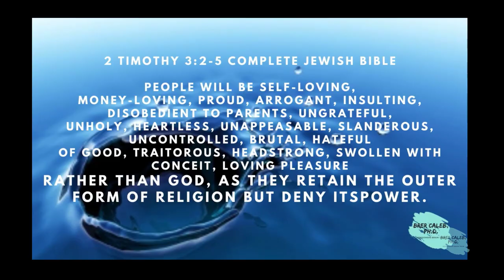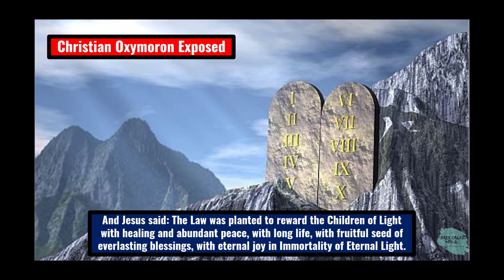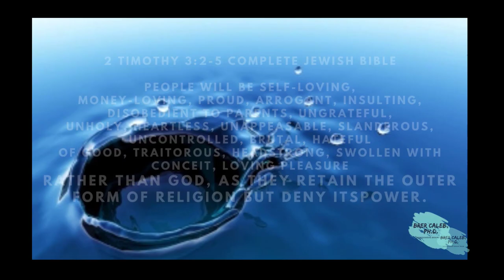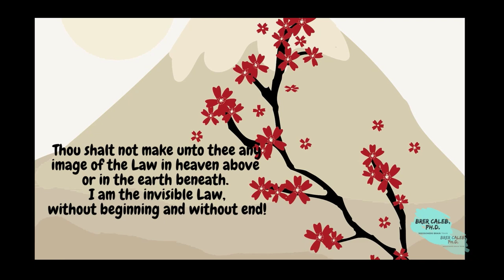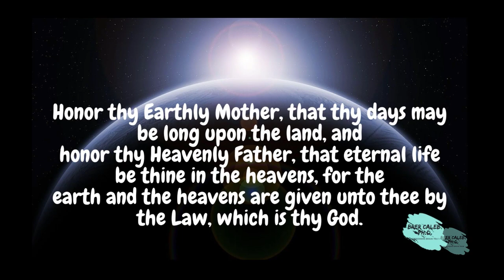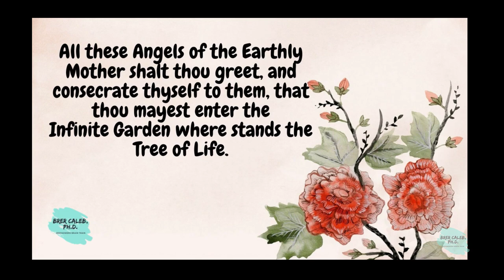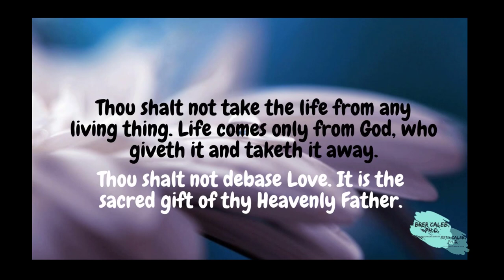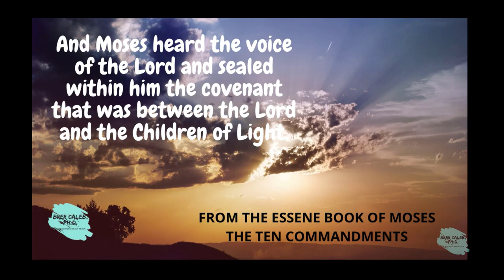Augmenting Reality-Why I feel sorry for Trump Restorative Justice-56 Brer Caleb PhD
Friends Get in touch, Contact by MESSENGER Music from Epidemic

The unholy Trinity of Politics, Banking, and Religion, another Christian Oxymoron Exposed.

A camera is an optical instrument used to record images. At their most basic, cameras are sealed boxes with a small hole (the aperture) that allow light in to capture an image on a light-sensitive surface. Cameras have various mechanisms to control how the light falls onto the light-sensitive surface. Lenses focus the light entering the camera, the size of the aperture can be widened or narrowed to let more or less light into the camera, and a shutter mechanism determines the time the photosensitive surface is exposed to the light.

The still image camera is the main instrument in the art of photography and captured images may be reproduced later as a part of the process of photography, digital imaging, photographic printing. The similar artistic fields in the moving image camera domain are film, videography, and cinematography.

The word camera comes from camera obscura, which means "dark chamber" and is the Latin name of the original device for projecting an image of external reality onto a flat surface. The modern photographic camera evolved from the camera obscura. The functioning of the camera is very similar to the functioning of the human eye. The first permanent photograph was made in 1825 by Joseph Nicéphore Niépce.

When I, as Brer Caleb, PhD, discover a Truth, that not only clashes with the norm, I check it out and hope you will enjoy discovering with me the following.

In 1928 Edmond Bordeaux Szekely first published his translation of Book One of The Essene Gospel of Peace, an ancient manuscript he had found in the Secret Archives of the Vatican as the result of limitless patience, faultless scholarship, and unerring intuition, a story told in his book, The Discovery of the Essene Gospel of Peace. The English version of this ancient manuscript appeared in 1937, and ever since, the little volume has traveled all over the world, appearing in different languages, and gaining every year more readers, until now, still with no commercial advertisement, over a million copies have been sold in the United States alone.

It was not until almost fifty years after the first French translation that Book Two and Book Three appeared, and these also have now become classics of the Essene literature.
Book Four, The Teachings of the Elect, came as a surprise to those readers aware of Dr. Szekely's death in 1979. The truth should not go to the dustbin of history, and we are happy about this.

According to the words of Dr. Szekely: "We have nothing to add to this text. It speaks for itself. The reader who studies the pages that follow with concentration will feel the eternal vitality and powerful evidence of these profound truths which mankind needs today more urgently than ever before."  "And the truth shall bear witness of itself."